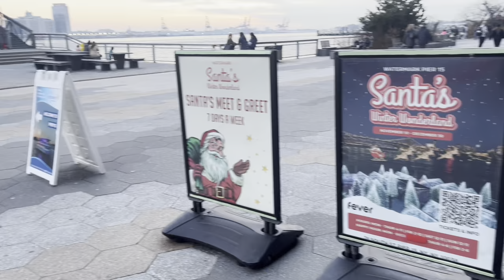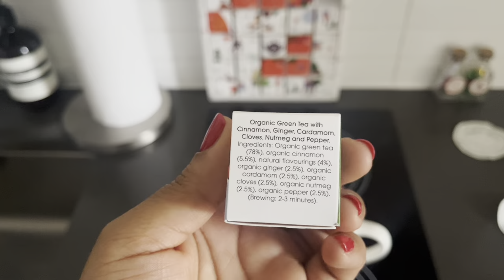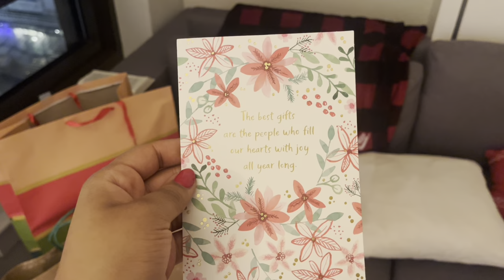VLOGMAS PT 1: CHRISTMAS IN NYC!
Im vlogging my NYC Christmas Adventures all December! From @RockefellerCenterNYC to @nike Christmas Holiday HH! Follow along with me during the most wonderful time of year in the best city! New York!